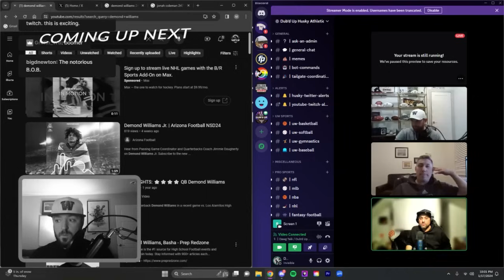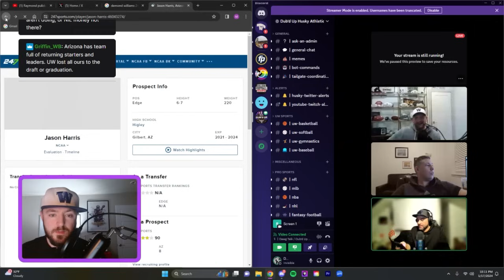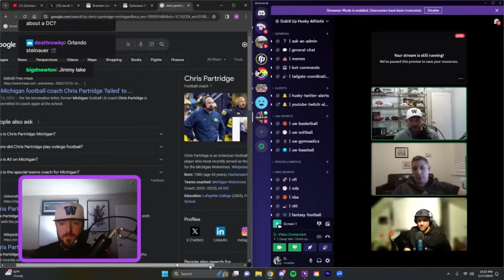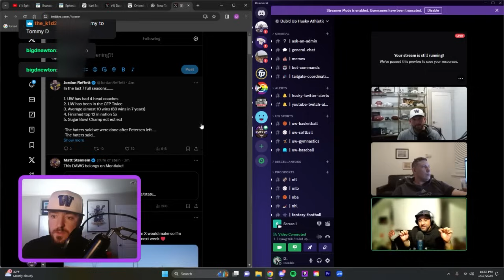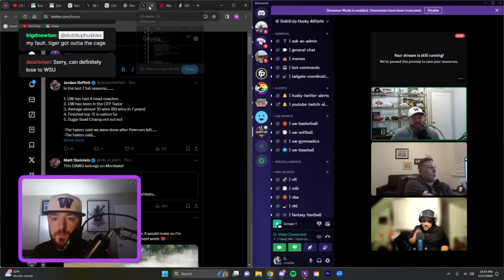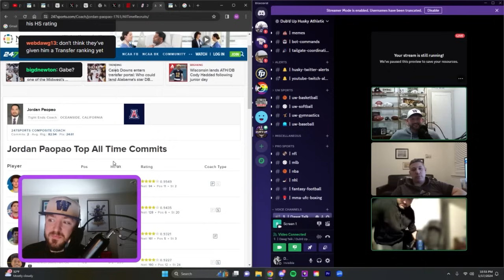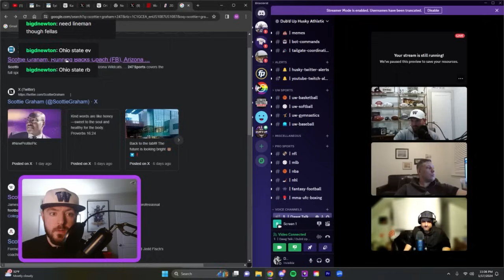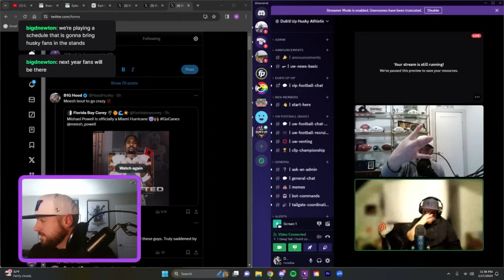Washington Huskies Rebuild: Jedd Fisch Era | Incoming Commitments | DC Candidates | Insiders Insight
Welcome to another exhilarating episode of Dub'd Up, Husky Nation! In today's podcast, we delve into the heart of the Husky rebuild, dissecting the team's strategy and newly appointed former Arizona Wildcat Head Coach... Jedd Fisch. Brace yourselves for an episode rich in analysis, future forecasts, and, insider info.

*The Transfer Portal and UW's Future*: Noah, Matt Stein, Mic, and Izzo dive into the latest rumors and insights surrounding key transfers and potential additions to the UW roster. We discuss the impact of these changes and what they mean for the Huskies' future.

*Defensive Strategy and Defensive Coordinator prospects*: Analysis of the Huskies' defensive tactics and a look into the recent coaching staff changes. How will these affect the team's performance in the upcoming season?

*Offensive Line and Key Players*: Our team evaluates the offensive line's current state and discusses the potential of standout players who could make a significant impact.

*Quarterback Prospects*: A detailed breakdown of the quarterback scenario at UW, including the potential of incoming talents and the future of Will Rogers with the team.

*Closing Thoughts*: We wrap up the episode with our final thoughts on the Huskies' rebuild strategy and express our anticipation for the season ahead. Thanks to our dedicated listeners for your continued support, and don't forget to join the Dub'd Up community for ongoing discussions and exclusive content.